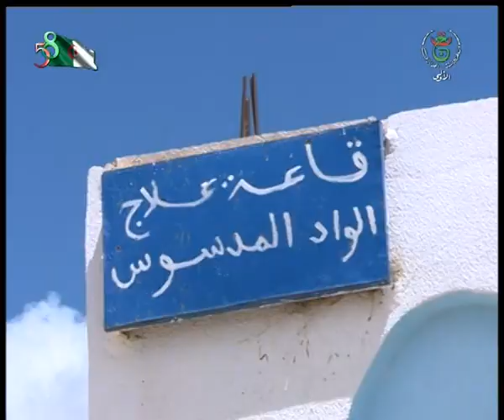الأغواط : بعث مشاريع تنموية حيوية بمناطق الظل